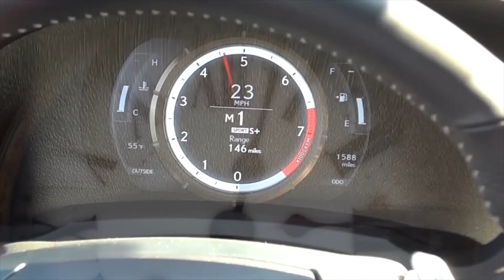14 октября. Календарь автомобильной истории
Немного хэштегов